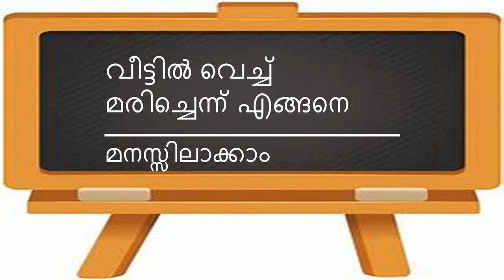വീട്ടിൽ വെച്ച് മരിച്ചെന്ന് എങ്ങനെ മനസ്സിലാക്കാം|How to know death of a person at Home Malayalam.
This video educate the people to how to identify the death of a aged or diseased person at home.It is also mentioned the importance of legal value for the confirmation of death at home .